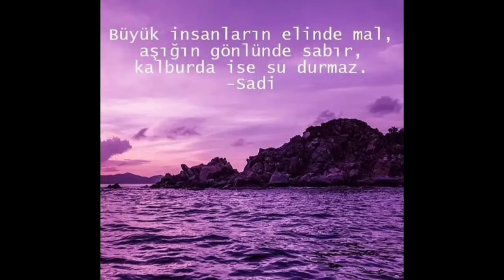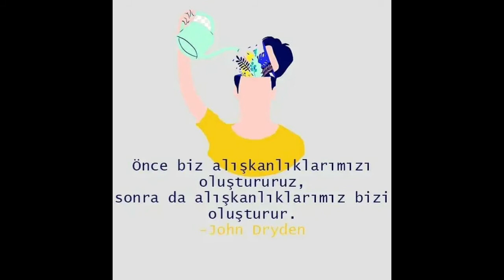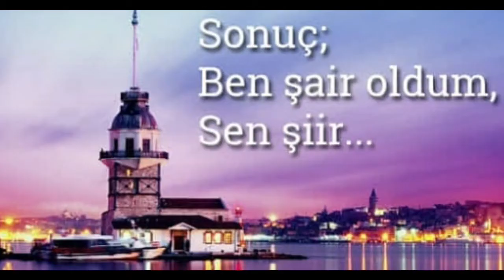DURUM SÖZLERİ ETKİLEYİCİ ANLAMLI SÖZLER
whatsapp durum sözleri
instagram durum sözleri
facebook durumları
en yeni durum sözleri
en iyi durum sözleri